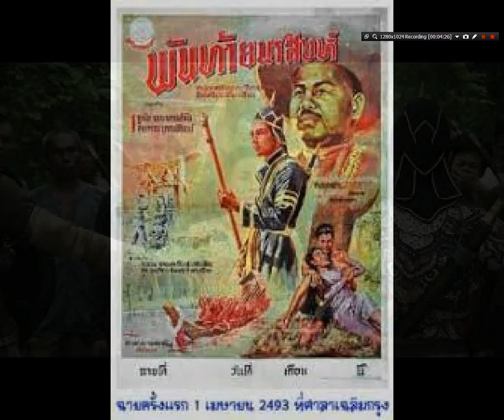น้ำตานวล อรเนตร มนศักดิ์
อรเนตร มนศักดิ์
จัดทำเพื่ออนุรักษ์เพลงเก่าไม่ให้สูญหายไป
ขอขอบคุณครูเพลงทุกท่าน